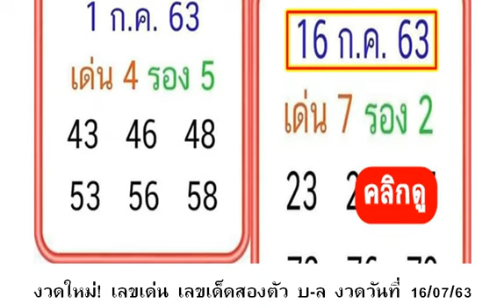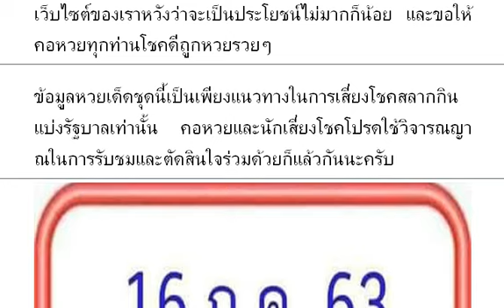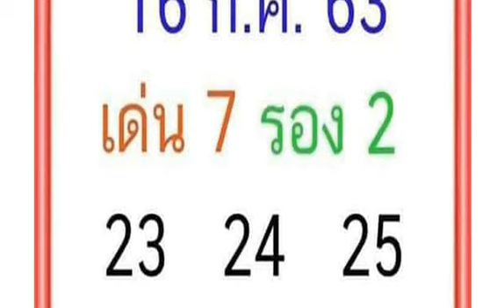งวดใหม่! เลขเด่น เลขเด็ดสองตัว บ-ล งวดวันที่ 16/07/63